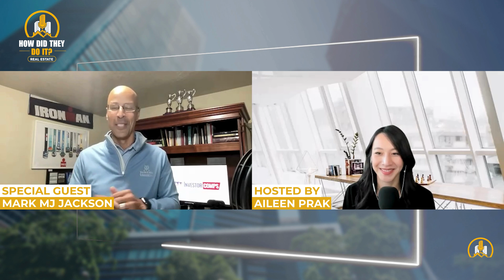February 2024 Recap